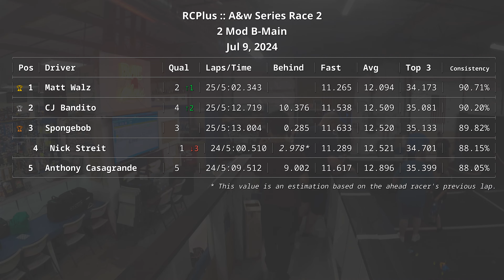RCPlus - Jul 9, 2024 - 2 Mod B-Main - A&w Series Race 2 - Associated B7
Racing my Team Associated B7 at R/C Plus Hobbies in Salem, OR on Jul 9, 2024. I started 5th on the grid and finished in 5th place out of 5. My fastest lap was 11.617 seconds on lap 23 @ 04:58, and I finished with a pace of 24/5:09.512.

Race Track: R/C Plus Hobbies
Location: Salem, OR

1/10th Scale RC Carpet Off Road Racing

Fast Laps
Nick Streit - 11.289 seconds @ 01:35
Matt Walz - 11.265 seconds @ 02:00
Spongebob - 11.633 seconds @ 03:50
CJ Bandito - 11.538 seconds @ 04:59
Anthony Casagrande - 11.617 seconds @ 04:58

Chapters
Intro: 00:00
Lap  1 | 5th | 15.613 seconds: 00:15
Lap  2 | 4th | 14.319 seconds: 00:30
Lap  3 | 3rd | 12.883 seconds: 00:44
Lap  4 | 3rd | 15.375 seconds: 00:57
Lap  5 | 5th | 12.014 seconds: 01:13
Lap  6 | 5th | 12.987 seconds: 01:25
Lap  7 | 5th | 12.422 seconds: 01:38
Lap  8 | 5th | 11.914 seconds: 01:50
Lap  9 | 5th | 11.987 seconds: 02:02
Lap 10 | 5th | 12.366 seconds: 02:14
Lap 11 | 5th | 12.159 seconds: 02:26
Lap 12 | 4th | 15.799 seconds: 02:39
Lap 13 | 5th | 11.798 seconds: 02:54
Lap 14 | 5th | 11.914 seconds: 03:06
Lap 15 | 5th | 11.812 seconds: 03:18
Lap 16 | 5th | 11.723 seconds: 03:30
Lap 17 | 5th | 11.864 seconds: 03:42
Lap 18 | 5th | 12.064 seconds: 03:53
Lap 19 | 5th | 11.714 seconds: 04:06
Lap 20 | 5th | 16.979 seconds: 04:17
Lap 21 | 5th | 12.117 seconds: 04:34
Lap 22 | 5th | 11.901 seconds: 04:46
Lap 23 | 5th | 11.617 seconds | Fast Lap: 04:58
Lap 24 | 5th | 14.171 seconds: 05:10
Race Results | 5th: 05:31

Process finished with exit code 0